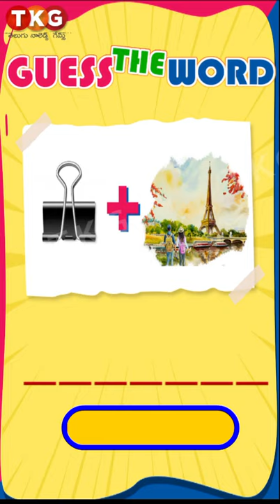English Puzzle in Telugu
English Puzzle in Telugu | English crossword puzzle | Funny Riddles in telugu | Puzzle English GK| Funny Riddles in telugu | Telugu Knowledge Games
This video shows funny telugu crossword English  puzzle in telugu.
This channel is for fun based learning activities to know about the facts, technology and mysteries of the world.
These videos engage entertain and educate people of all age groups.